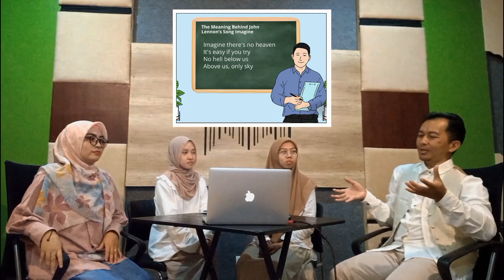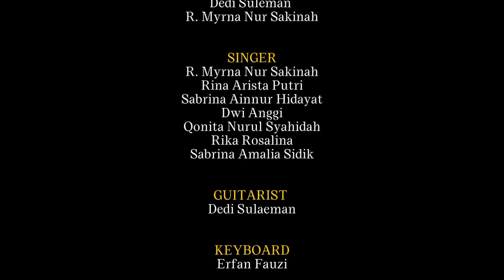John Lennon’s linguistic intelligence on Imagine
Study Harmony on Humanity is the team-project based learning; learning how to bring an event, to be a host, discussing lyric and making video.